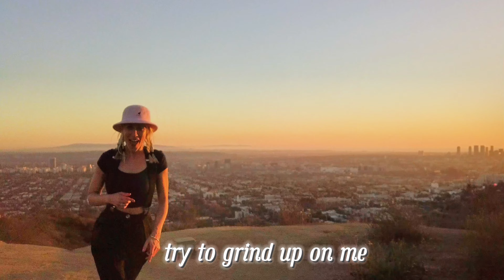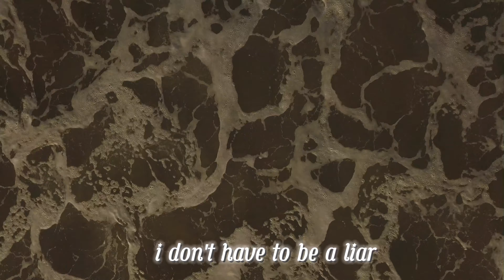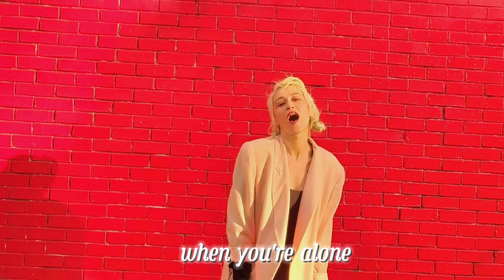problemas - a loner [music video]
dedicated to those seeking eudaimonic heights

a loner
written by problemas
produced by Spooky (@hott_mt)

shot by american primitive and problemas
edited by problemas